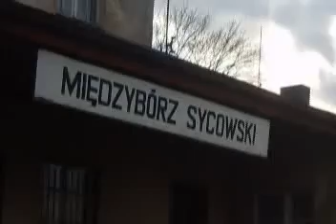Portret Mojego Miasta - Projekt Gimnazjum w Międzyborzu cz.1